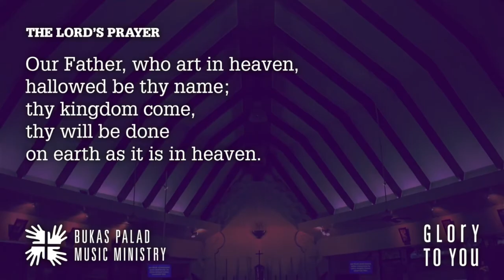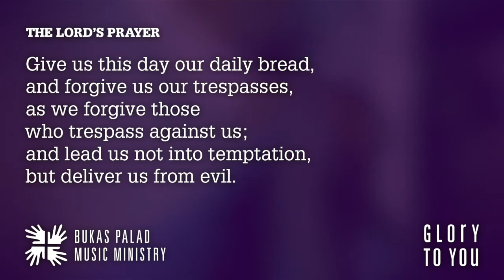Songs for Online Mass: OUR FATHER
OUR FATHER

 “Our Father” is the perfect prayer, composed and taught to us by Our Lord. In the context of the Holy Mass, it is said in preparation for Holy Communion: We pray that the bread of life may nourish us and transform us into Christ himself.

The singing of the Lord’s Prayer is one of the most ancient traditions of Christendom. It is a prayer of both the priest and of the congregation. It is not a special prayer of the celebrant. No special roles are indicated for cantor and choir, although the choir might support the assembly’s singing with harmony as long as they do not substitute the singing of the congregation. Thus, the praying of the Lord’s Prayer in the Eucharist is communal. It is the prayer of the assembly, never exclusive to the choir or to a soloist.

Many of us have used a less formal, ecumenical translation of the Lord’s Prayer in the Philippines, for many years. (“Our Father in Heaven, holy be your name...”) However, in their plenary meeting in July 2012, the CBCP has mandated the use of this ‘Catholic version’ of the text.

This text restores a classic translation of the Lord’s Prayer, published in the 1928 Prayer Book of the Episcopal Church in the United States of America, and in the Catechism of the Catholic Church. This is a translation of the Our Father which we share with the rest of the English-speaking Catholic bishops’ conferences, and many Christian churches throughout the world. Therefore, this particular translation unites us with Christians everywhere, reminding us that despite our differences, we are part of the one Body of Christ.